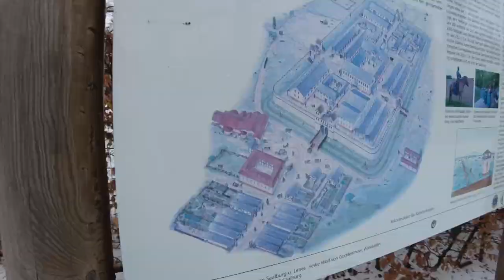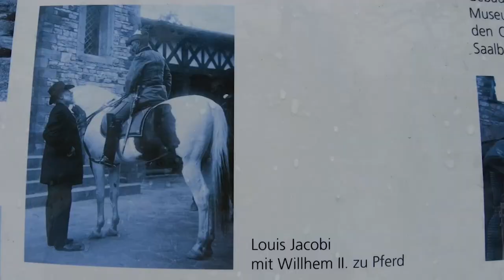Farrier Visiting a German Roman fort // Saalburg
A Farrier Visiting a German Roman fort in Saalburg which is located north of Frankfurt in Taunus, northwest of Bad Homburg, Hesse, Germany. The roman fortress housed upto 2000 soldiers to patrol the limes border. After the visit, the farrier attends a horse with the equine vet to carryout hoof care with an unusual horseshoe, hoof cast and impression material.
A relaxing day to stock up and replenish.